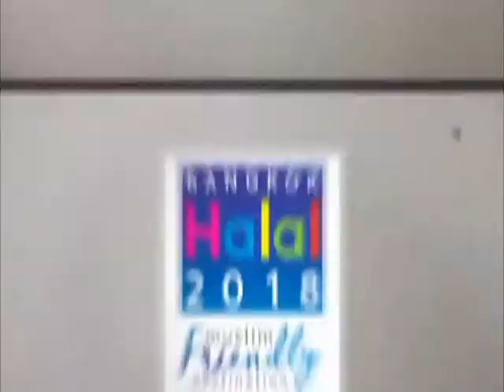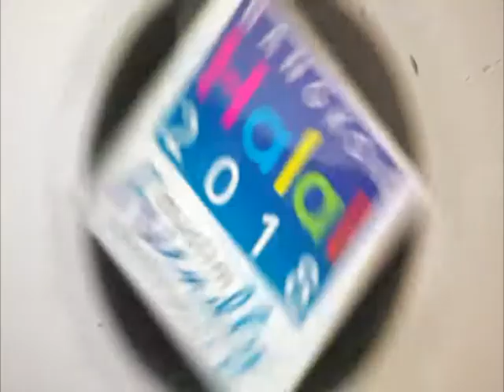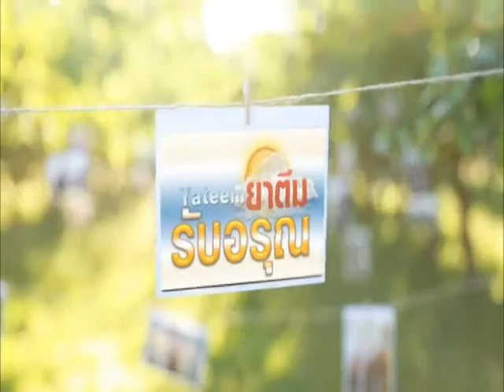ยาตีมรับอรุณ 610112 เรื่องเยาวชน อ ชุโก๊ร ดาณีสมัน